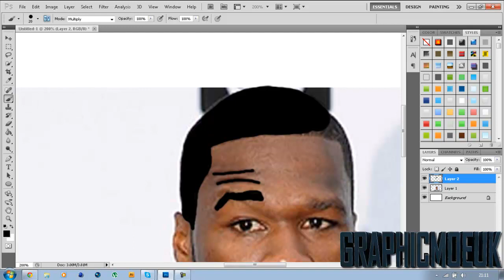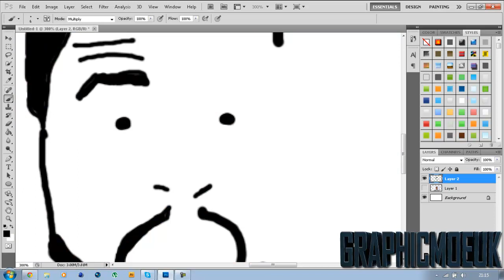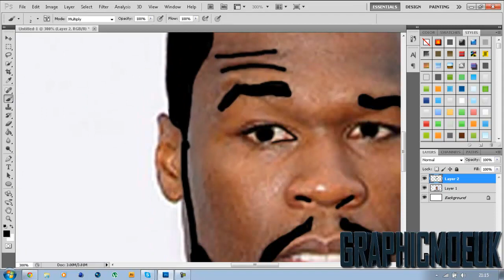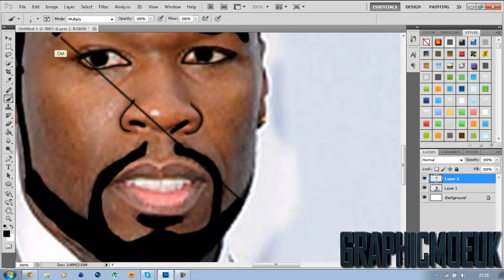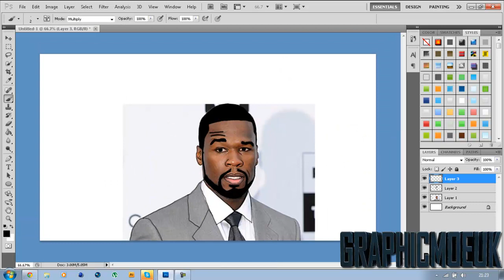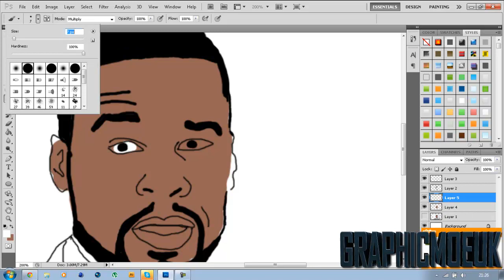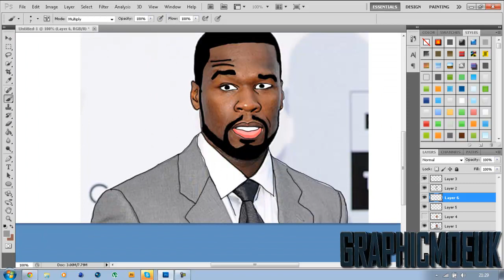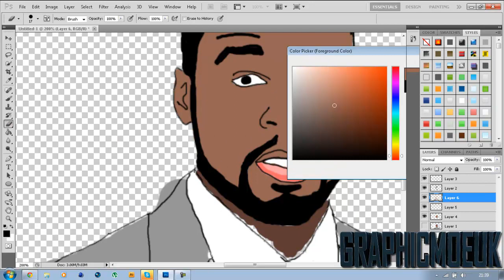Speed Art 12/25/12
The vector was made using photoshop and i was using the nisis g3 graphics tablet ,

track:  Nalepa - Monday (The Glitch Mob Remix)